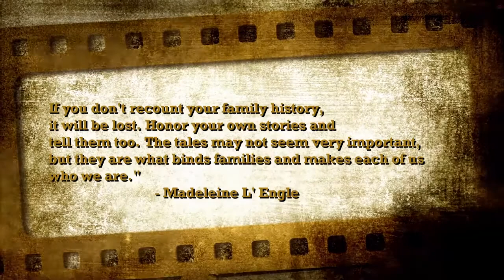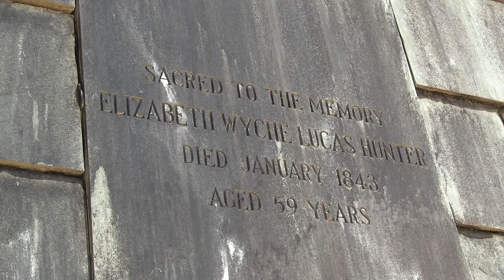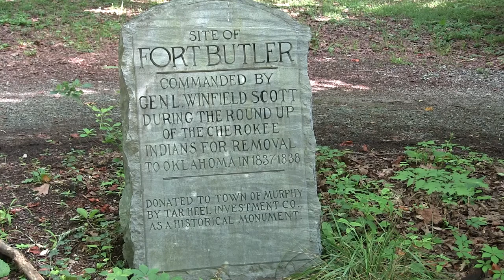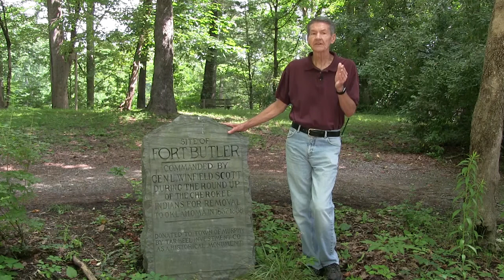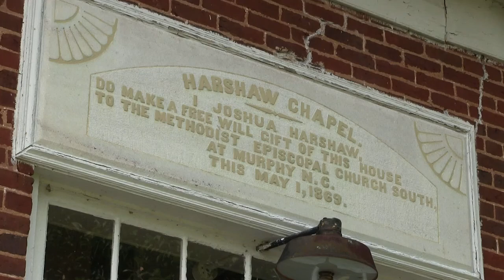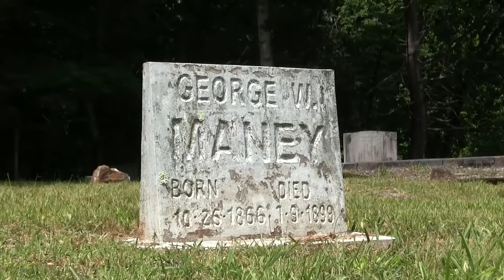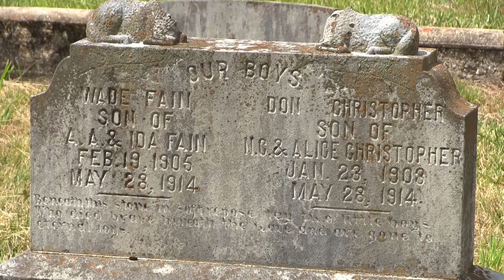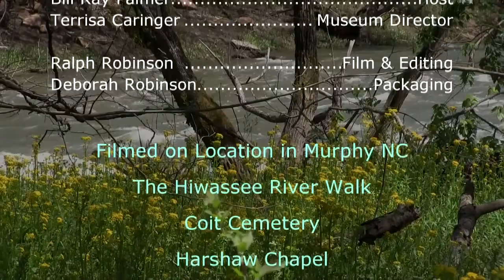The Early History of Murphy N.C.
History abounds in this Mountain town. Who really was Abraham Lincoln's Father? Indians, graveyards, and a PYRAMID, don't miss this intriguing story told by a local professor and historian.